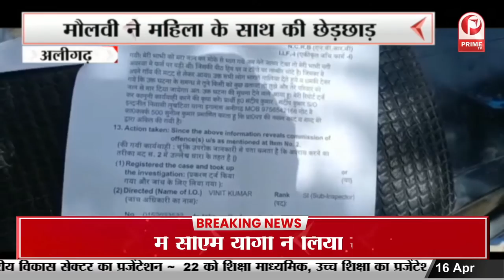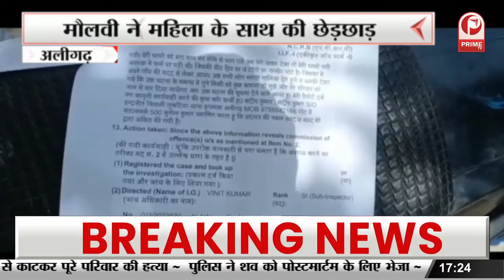Crime in UP : पति-पत्नी और 3 बच्चों की गला काटकर हत्या || Prime Tv